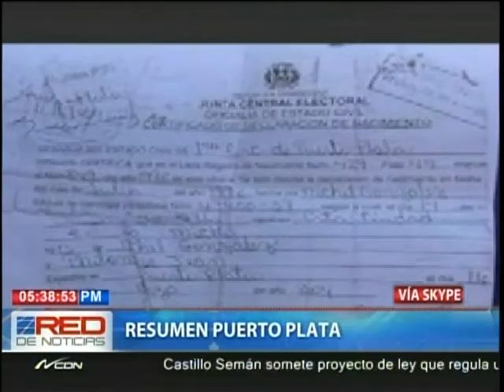Resumen Puerto Plata